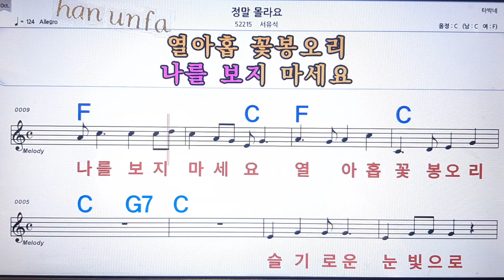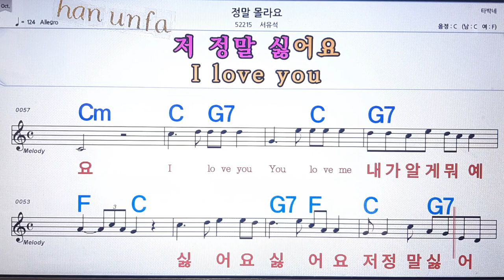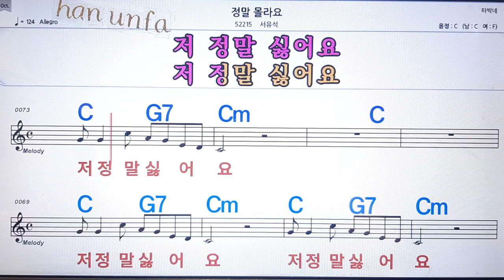정말 몰라요/서유석💋노래방, 통기타 , 코드 큰악보, 가라오케, 반주💖Karaoke, Sheet Music, Chord, MR